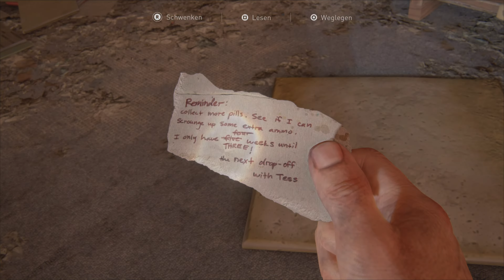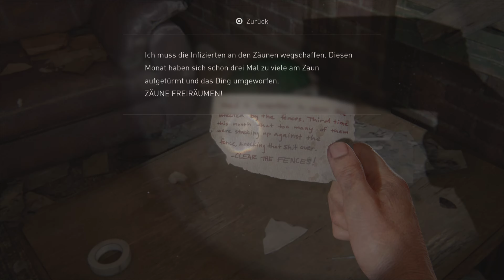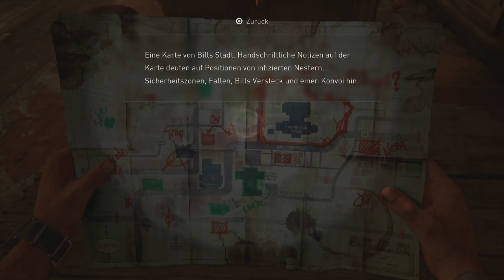THE LAST OF US | REMAKE | 05 | PS5 | 4K HDR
Dieses Spiel wurde vom mir gespielt und aufgezeichnet und daraufhin hochgeladen. Es handelt sich hier um keine Inhalte anderer oder eines anderen Youtubers oder der gleichen !!!